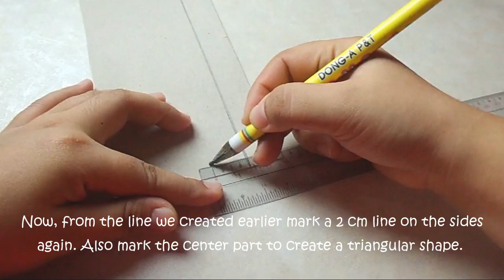DIY: FANCY PURSE from cereal boxes | FUN and EASY | CHEAP | AiiMADEit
Yey! A new DIY! ^__^

This video I will show you how to create a cute, personalized and budget friendly purse. I've been thinking of making a corner in my youtube channel where I will be making things (useful things) out of materials that we're used to throw away. What do you think about it?

So for today, I used a creal box to create a cute and pretty purse that you can use without others thinking that it is made from a cereal box. How cool is that eh?

Give me your feedback about this one. I would love to see you comments and I will surely reply to them! ^_^

Yipeeee! I know for some youtubers its a very small amount but its already an achievement for me. Hope more of you will appreciate my work and learn to appreciate art (in any form).

If your are reading this, thank you so much! You already made me so much happy! :) XO

Aii~

"Creativity is my weapon"

The intro is a cover from Hwasa of MAMAMOO, *^_^* here's the link if you want to listen to it:

Coffe Stains | YT Library
Darling Ranch | YT Library
I still want you | YT Library

Layouts used credits to:

Go check her channel, she is very generous in sharing so much useful things here in youtube. Here's a link to her channel:

Video linked at the end:
DIY: Rilakkuma Phone Case from Scratch